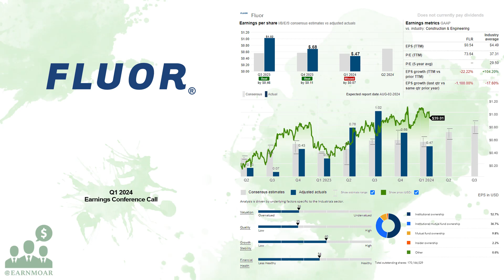$FLR Fluor Q1 2024 Earnings Conference Call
05/03/2024 Q&A: 16:24
Fluor Corporation provides engineering, procurement, and construction (EPC); fabrication and modularization; operation and maintenance; asset integrity; and project management services worldwide. The company operates through Energy Solutions, Urban Solutions, Mission Solutions, and Other segments. The Energy Solutions segment provides solutions to the energy transition markets, including asset decarbonization, carbon capture, renewable fuels, waste-to-energy, green chemicals, hydrogen, nuclear power, and other low-carbon energy sources. It also provides consulting services, including feasibility studies, process assessments, and project finance structuring; and a range of services for small modular reactor technologies, conventional and advanced nuclear reactor technologies. This segment serves the production and fuels, chemicals, LNG, power markets, chemicals and petrochemical industries. The Urban Solutions segment offers EPC and project management services to the infrastructure, advanced technologies, life sciences, and mining and metals industries. This segment also provides staffing services to the company and third-party clients with technical, professional, and craft resources on a contract or permanent placement basis. The Mission Solutions segment offers technical solutions to the U.S. and other governments. It also delivers solutions for nuclear security and operation, nuclear waste management, and laboratory management; and operation and maintenance, logistics, EPC, and life support solutions for mission-critical facilities across U.S. military service organizations. This segment offers site management, environmental remediation, and decommissioning for nuclear remediation at governmental facilities, as well as services to commercial nuclear clients. Fluor Corporation was founded in 1912 and is headquartered in Irving, Texas.